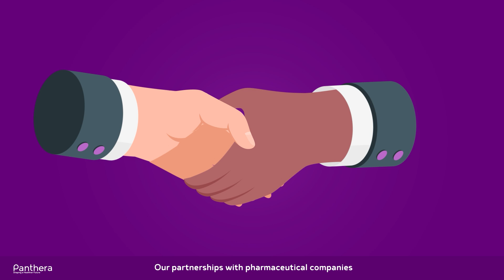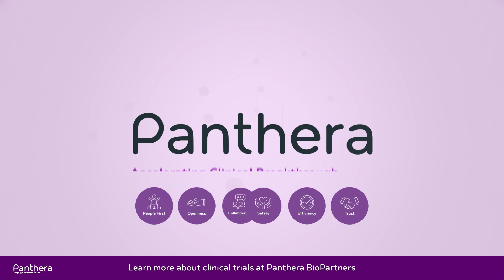Clinical Research Explained: How Panthera Biopartners is Making a Difference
Advancing Healthcare Through Clinical Research | Panthera Biopartners

Have you ever wondered how new medicines and treatments are developed? Clinical trials are the cornerstone of healthcare innovation, and Panthera Biopartners is leading the way!

As a leading Site Management Organisation (SMO) in the UK, Panthera specialises in:
✅ Managing clinical trials across oncology, neurology, vaccines, and general medicine.
✅ Recruiting patients through trusted partnerships with GPs, NHS trusts, and local communities.
✅ Collaborating with pharmaceutical companies and Clinical Research Organisations (CROs) to accelerate trial timelines and deliver cost-effective solutions.

With dedicated trial sites in cities like Glasgow, London, Manchester, Preston, York, and Sheffield, we're committed to advancing healthcare and improving patient outcomes.

💡 Want to learn more or get involved in clinical research? Join us in shaping the future of medicine!